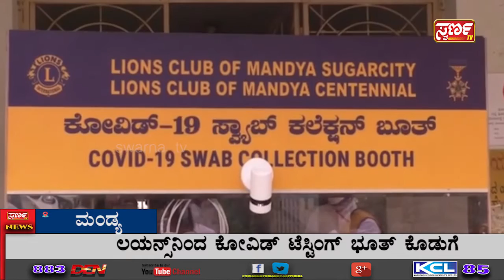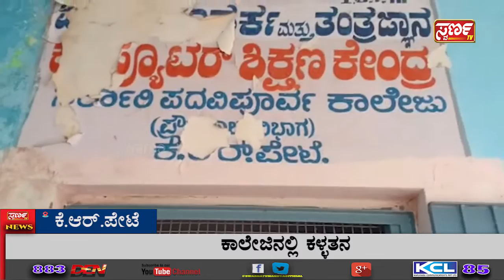Swarna News 07-08-2020 ಇದು ಬರೀ ಸುದ್ದಿಯಲ್ಲ.... ಸಮಗ್ರ ವಿಶ್ಲೇಷಣೆ